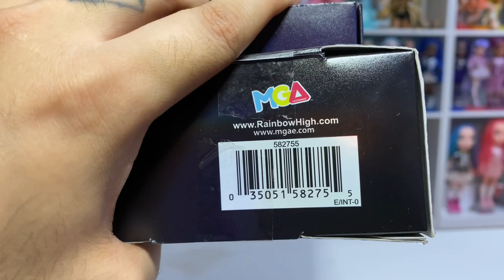Rainbow High x Shadow High: Rainbow Vision Uma Vanhoose Review!